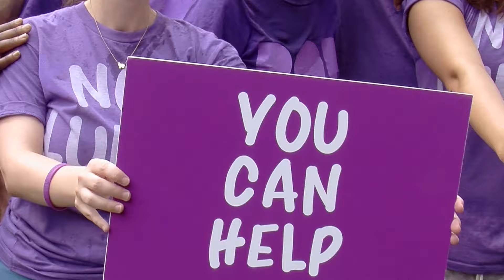Epic Water Balloon Battle Against Lupus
Participants will host a water balloon fight between July 1 and 31to raise money for The Lupus Foundation of America. Participants will register and fundraise via Crowdrise.  Add this water balloon battle to a summer picnic, backyard BBQ, block party or work lunch hour.  Ask friends and family to donate $1 per balloon – minimum of 10 to be in the battle. There is also a “Soak me or Save me” element that people can donate dollars and vote whether the host should be soaked or saved at the event.